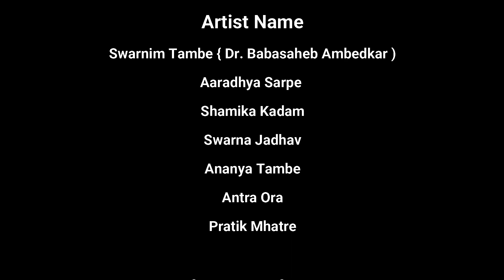TRIBUTE TO DR. BABASAHEB AMBEDKAR | MAZA BHIMRAYA SERIAL TRACK | CHOREOGRAPHY BY VINITA DANCE STUDIO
AUDIO CREDIT : STAR PRAWAH | SERIAL TITLE TRACK
VIDEO : KIRAN KADAM
EDIT BY : JORDAN
ARTIST : SWARNIM TAMBE, ARADHYA SARPE, PRATIK MHATRE, ANANNYA TAMBE, SHAMIKA KADAM, SWARA JADHAV, ANTARA ORA. (LITTLE GROUP DANCE)
PROD BY : MUMMY PAPPA